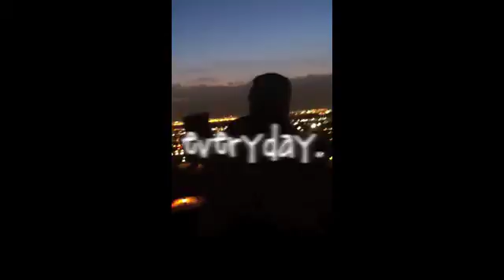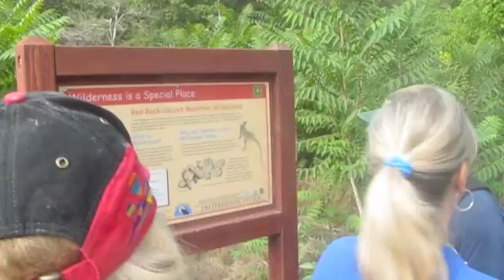summer 2012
ten second video everyday this summer, sometimes longer, sometimes more than one a day. such a fun summer!